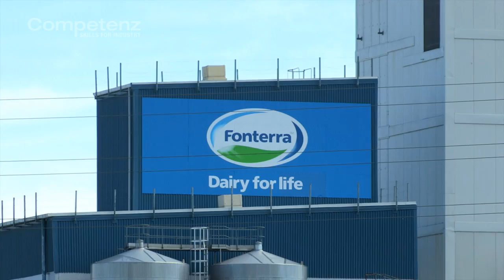Maintenance Engineering at Fonterra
Michael Abel talks about what it's like to be an engineering apprentice working for Fonterra. The Taranaki based engineer reckons an apprenticeship has got him ahead in life compared to all his mates at uni!